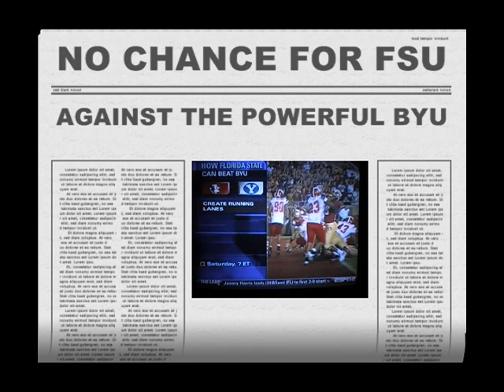FSU VS BYU 2009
This video contains highlight's of FSU dismantling the #7 BYU Cougars in Provo. By all accounts FSU was in trouble playing BYU, who many considered to be a legit  National Championship contender. Now maybe the Noles will start to get some respect that's well deserved.